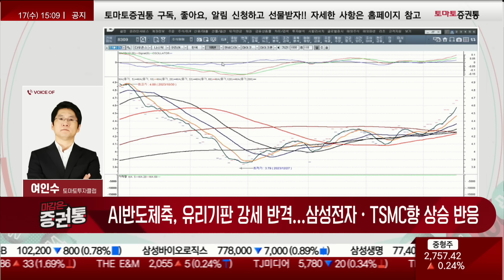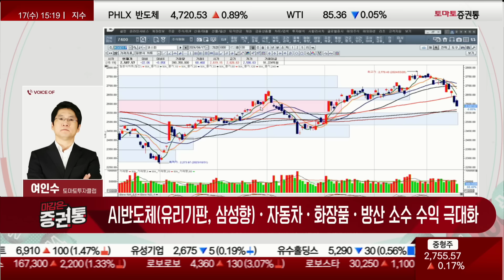끝나지 않은 AI반도체, 유리기판의 강세 반격!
마감은 증권통
진행 : 권미란
선택과 집중
여인수(토마토투자클럽)
▶시장흐름
- 외부 변수 연동 과매도 인식 확대, 24년 성장 확도형 섹터 선제 상승
- AI반도체축, 유리기판 강세 반격...삼성전자·TSMC향 상승 반응
- 자동차주, 약세장 강세 후 이격 조율 / 화장품주 실적 우위형 강세
- 전력기계·전선, 전일 단기 압박 조정 후 재상승 타진
- 방산주, 한화에어로스 조정 후 선제 강세...현대로템 상승 반응
-중동발 리스크는 주식시장에서 예측하기 힘들다!
 -사우디가 보복 응수를 하려고 하지만 어떤 방식을 하느냐에 따라 다를 것
-2600P를 위협하는 선상부터 에이스 업종들은 기회!
-오전장은 나름 괜찮았음
-고금리가 된다면 제일 큰 피해는 바이오가 될 것
-올해 AI반도체에 발주가 여기서 멈추지는 않을 것!
-삼성전자, 7만원대에서 하방 압박을 받게 되면 저점 분할 매수 구간으로 진입!
-삼성전자향 반도체 소부장은 관심을 가지자
-SK하이닉스향은 가격 매력이 떨어지면 매수하자
-오후는 전체적으로 흔들리는 주가들은 이유가 있는 것
-무형자산( 미디어, 엔터, 소프트웨어, 게임)은 금리 인하와 관계 없음!
-자동차, 주 후반까지 화려하면 챙기는건 자유
-한화에어로스페이스, 현대로템 등 강세
-2차전지는 테슬라발 변수가 더해져 약세를 탈출하지 못하고 연장하는 모습

- 중동발 변수, 1차 상당수 반영 구간. 기술적 반등 구간 선도 업종만 집약
- AI반도체(유리기판. 삼성향)·자동차·화장품·방산 소수 수익 극대화
-인덱스, 4월에 조정은 60일이 깨짐
-반도체는 SK하이닉스향은 가격 매력이 떨어지면 매수하자
-앞으로 올라갈 여력은 삼성전자향을 잘 보자
-삼성전자향 소재보다는 장비가 우선!
 -장비가 발주가 나오고 생산이 임박 했을 때 소재, 원료 오더가 떨어짐
-화장품 관련주는 이번주 잘 챙기자
-수, 목 구간에 주가가 쎄지는 종목은 매도 의견
-조정시 매수는 추려서 봐야 한다

- 개장 시황
- 급등주 분석